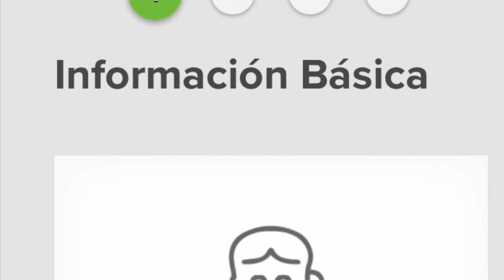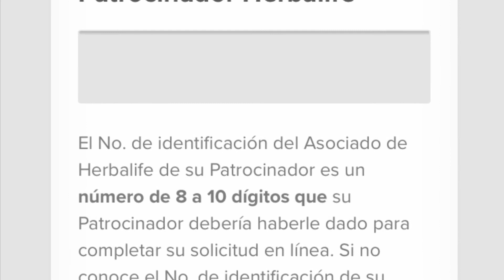Richmond,Virginia Herbalife Dist C Arthur-como registrarse como asociado preferente